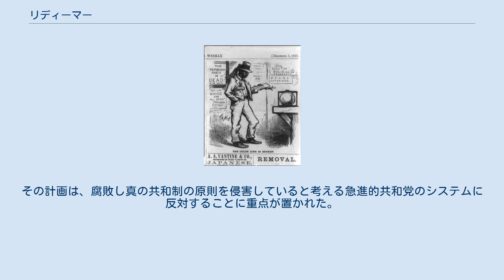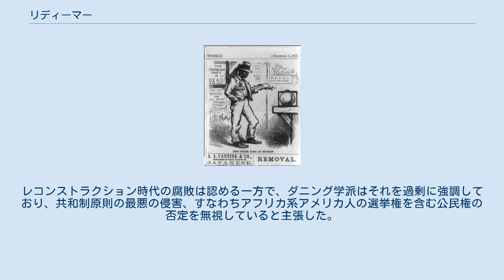リディーマー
リディーマー（英:Redeemers）とは、アメリカ合衆国において、南北戦争直後のレコンストラクション時代に、南部で形成された民主党系の政治的提携である。
民主党の中でも保守的で企業寄りの派閥であるブルボン民主党の南部における一派であり、共和党急進派の元に集結した解放民（元奴隷の黒人）やカーペットバッガー（南部に移住した北部人）、スキャラワグ（レコンストラクション政策を支持した南部の白人）等の連衡を打ち負かすことを目指した。
 トマス・ナストによる1877年の政治風刺漫画。
新たに参政権を与えられたアフリカ系アメリカ人に民主党が訴えようとしている様子を描いている。
 「贖罪」と呼ばれる過程である1868年から1877年の妥協までの間、リディーマーはスキャラワグを攻撃することで州や地方政府の多くを取り戻していた。
その計画は、腐敗し真の共和制の原則を侵害していると考える急進的共和党のシステムに反対することに重点が置かれた。
高い税率と大きな州の負債を非難した。
リディーマーが権力を得ると、いずれも政府の支出を落とし、議会の会期を短縮し、政治家の給与を下げ、鉄道や会社への公的支援を削り、公的教育への援助も減らした。
 妥協の後での黒人から選挙権を取り去る過程は漸進的であった。
アフリカ系アメリカ人は1880年代に入ってもかなりの数の者が投票を続け、黒人の下院議員は数が少なくなったものの1890年代まで選ばれ続けた。
レコンストラクションの後の時代に下院議員を務めた最後の南部黒人であるジョージ・ヘンリー・ホワイトは1901年に引退し、下院は白人のみとなった。
1890年代、リディーマーとブルボン民主党は農民の反乱という最大の試練を迎えた。
この時、南部を支配していた彼らは農民同盟、金銀複本位制の影響および新しく作られた人民党に脅かされた。
その結果としてウィリアム・ジェニングス・ブライアンはブルボンを破り、全国の民主党を支配下に収めた。
 「贖罪」という言葉はキリスト教神学から慎重に選ばれたものだった。
歴史家のダニエル・W・ストウェルは、南部の白人がその望む政治改革すなわちレコンストラクションの終わりを表現する言葉を充てたと結論づけている。
この言葉は多くの白人有権者を統一する力があり、南部社会からその罪を浄化し、共和党の政治的指導者を排除する努力を包含した。
また、南北戦争前の状態に復帰するよりも新しい南部社会の誕生を表してもいた。
歴史家のゲインズ・M・フォスターは、奴隷制度の消滅によって引き起こされた態度の変化をこの言葉の表すものと結びつけることで、いかに南部がバイブル・ベルトと呼ばれるようになったかを説明している。
南部白人は奴隷制度に関わる連邦政府の干渉で先入観から解放され、それを前例とすら言って、道徳を規範とする北部の国民的十字軍に加わった。
ある者からは「道徳の防塁」と見られ、H・L・メンケンがその言葉を言い出すずっと前にプロテスタントの多い南部がバイブル・ベルトという自己認識を獲得した。
 レコンストラクション直後の時代、大半の黒人や元奴隷制度廃止運動家は黒人に対する暴力や白人共和党員に対する脅しのために、レコンストラクションが黒人のための公民権闘争を滅ぼしたと考えた。
フレデリック・ダグラスやレコンストラクションの下院議員ジョン・R・リンチは、南部から連邦軍が引き上げることで、1877年以後アフリカ系アメリカ人が選挙権や他の公民権を失う主要因となったと言った。
 世紀の変わり目までに、ダニング学派に率いられた白人の歴史家達は、レコンストラクションがその政治的・財政的腐敗や戦争の憎しみを癒せなかったこと、およびグラント大統領の廻りの人々の様な利己的北部政治家に支配されたことのために失敗だったと見ていた。
歴史家のクロード・ボーワーズは、彼の言う「悲劇の時代」でも最も悪いことはアフリカ系アメリカ人の解放された人々に選挙権を拡張したことであり、失政と腐敗に導いたと主張する政策だと言った。
ダニング学派の歴史家は、解放された人々が州の財産を私し権力に留まることにのみ興味のある腐敗した白人カーペットバッガーに操作されていたので、責任は無いと主張した。
彼らは南部が腐敗の敵によって「浄化」されるべきことに同意した。
要するにレコンストラクションは「共和制」の価値を貶め、急進的共和党員は「過激派」であった。
できごとのこのような解釈は、1900年から1960年代まで歴史教科書の大...